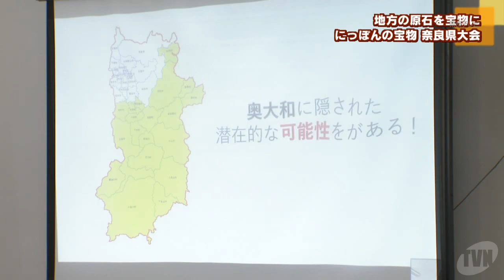地方の原石を宝物に にっぽんの宝物 奈良県大会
20/10/15

　地方の魅力を発掘し、新たな商品開発に結び付けようというセミナーが、きょう、橿原市内で開かれました。

　セミナーは、全国で展開されている「日本の宝物プロジェクト」の一環として開かれました。奈良県では、奥大和地域の産業の後継者育成につなげようと、初めての開催となり、新規事業の開発や、販路の拡大を模索する３３の事業者が参加しました。セミナーでは、十津川村出身で、企業の商品開発などを手がける羽根拓也さんが奥大和の可能性を話しました。羽根さんは「奥大和には隠れた原石があるが、自分の目で見ただけでは気づきません。一人ではなく様々な業種の人と考えることで、その原石を磨くことができる。」と呼び掛けました。そのあと参加者は、商品を売り込む際に欠かせないプレゼンテーション技術などを学び、様々な手法で自慢の商品の魅力を伝えようと真剣に取り組んでいました。